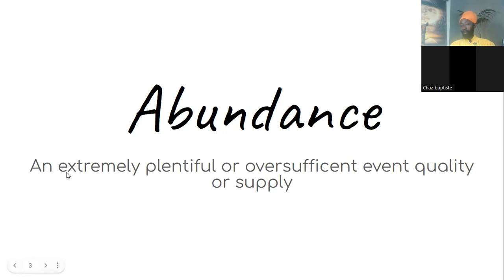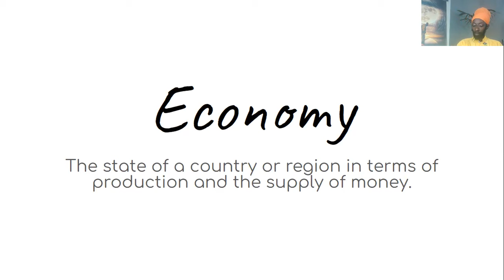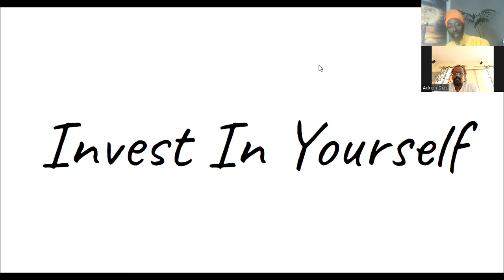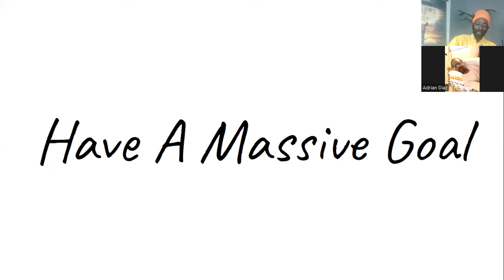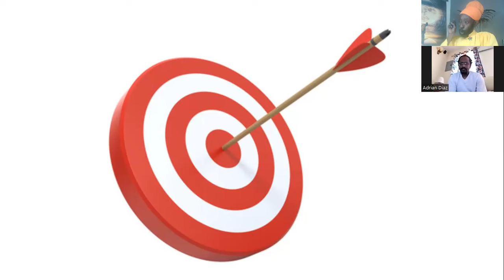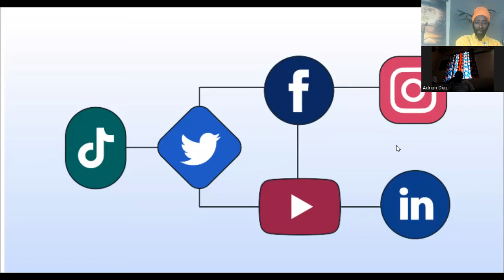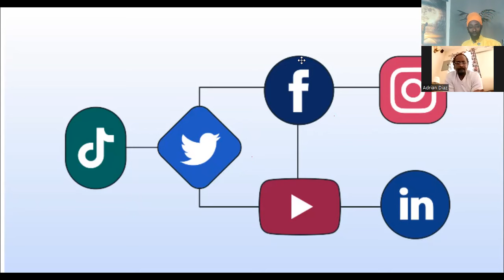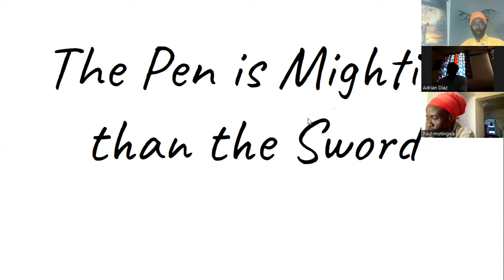Is being wealthy a bad thing? Evolution Workshop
The Rudiments of Ancient Astronomy Certification Course, 199 USD